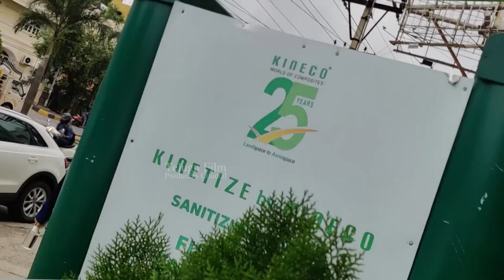Lavanya Tripathi , Raashi Khanna & Dimple Hayati Visuals At Outside Gym| TFPC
tfpc tollywoodnews entertainment Lavanya Tripathi , Raashi Khanna & Dimple Hayati Visuals At Outside Gym | | TFPC